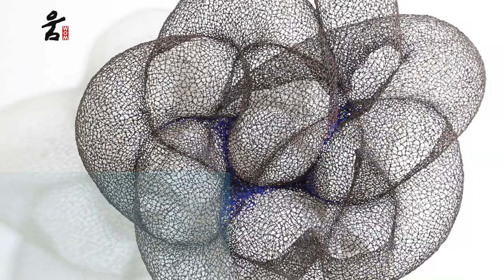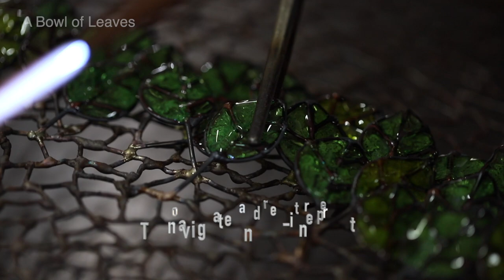Secrets of 'A Bowl of Leaves' by Jun-Seok Lee, a Glass Artist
This video is about the making process of  'A Bowl of Leaves' by Jun-Seok Lee, a glass artist in Korea.
It was made of copper lines and colored glass.